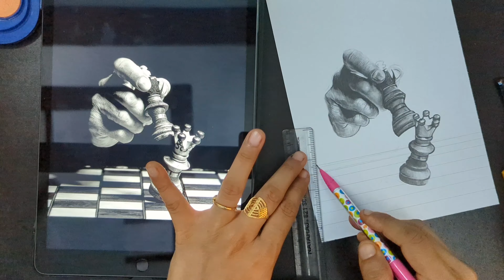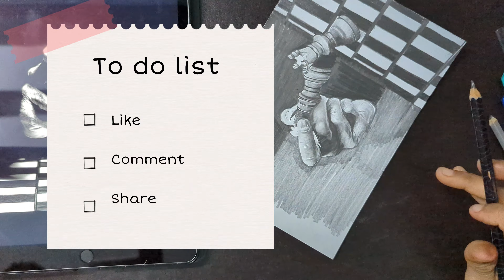Shading tutorial video| Draw with me|Shading process video